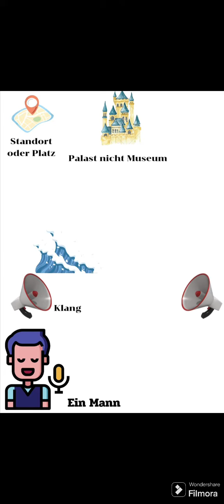EP 59: Once upon a Dreamteam, that is non Krypto Bank